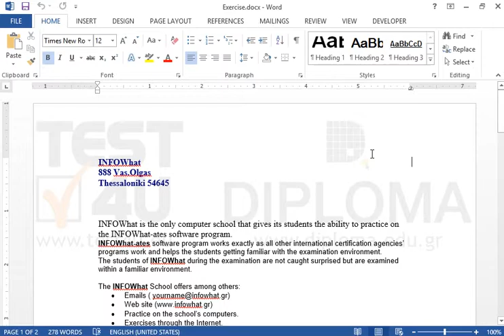Move the picture behind the text.